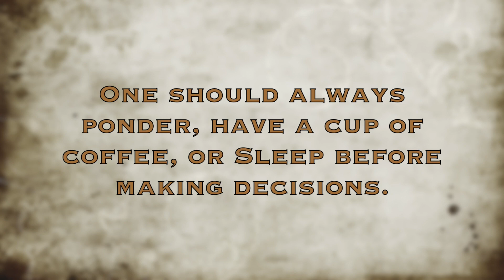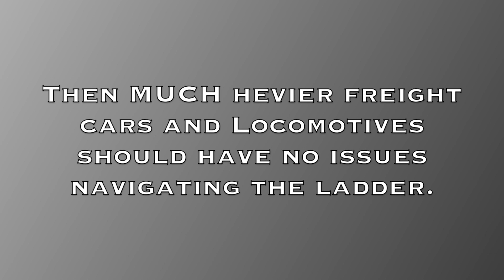Model Railroad Update 43 Staging 7 (Storage Yard)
More track work on West Staging, I specifically tackle the Engine yard and Storage yard and cover a few thoughts on Yard ladders. Hopefully the Learning curve on that has come full circle!! Enjoy ~ Dennis